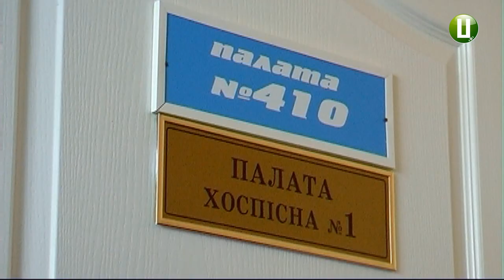Виділили приміщення для першого хоспісного відділення на Хмельниччині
Приміщення для створення першого в області хоспісного відділення надали на базі комунального закладу «Хмельницького міського лікувально-діагностичного центру». Будівля знаходиться у мікрорайоні Гречани на вулиці Бориса Олійника 191 у Хмельницькому. Для розробки проектно-кошторисної документації з міського бюджету виділили 20 тисяч гривень. Про те, як функціонуватиме хоспісне відділення, дізнавалася моя колега Ірина Хижа.